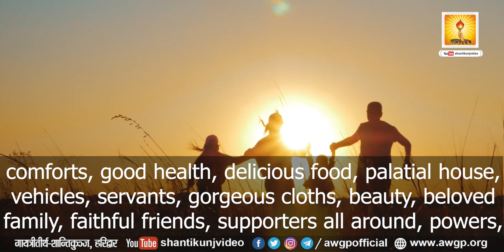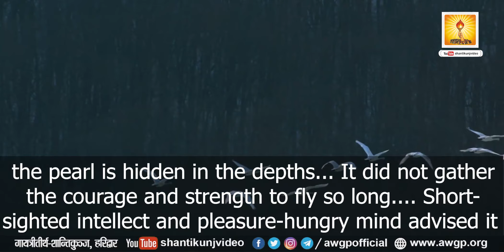Quest for Joy Rc17-10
This Video is part of the book  “In the angelic light of Rhishi Chintan” written by Pt. Shri Ram Sharma Acharya.